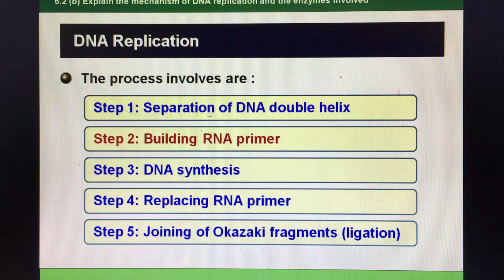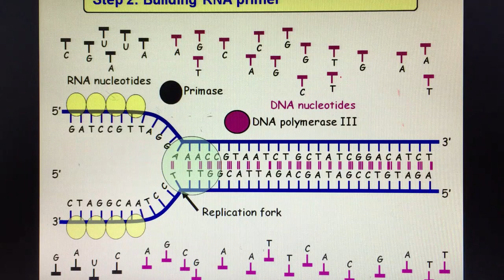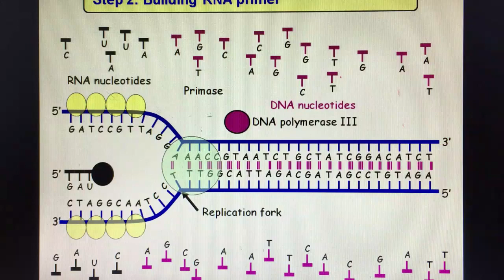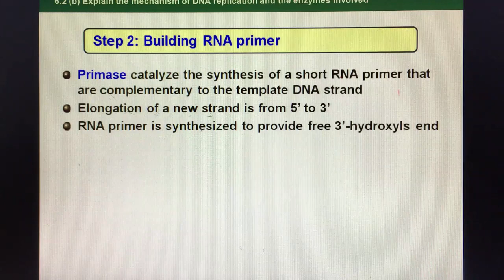DNA Replication Part 2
This video is explaining the synthesis of RNA primer when both DNA strands are separated.